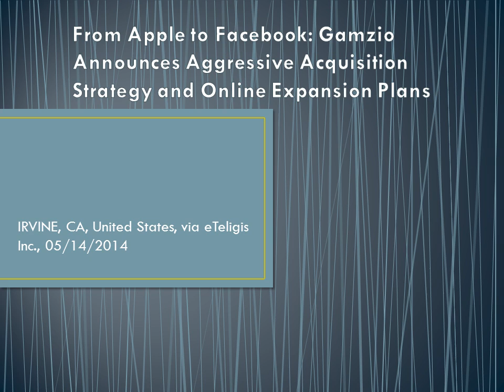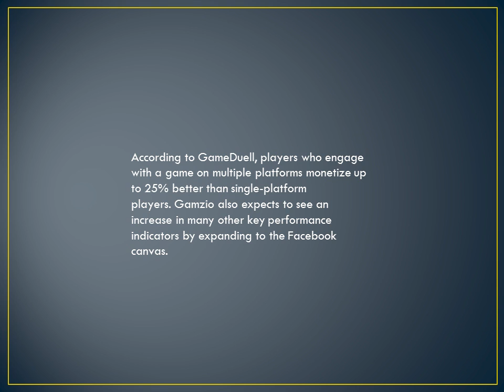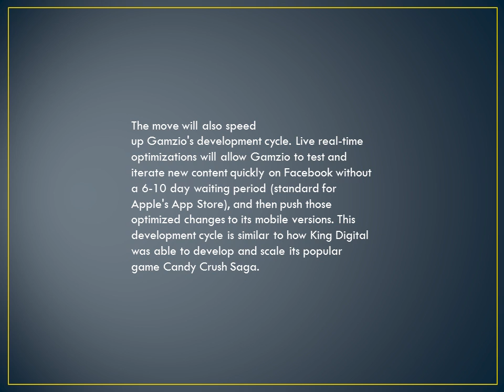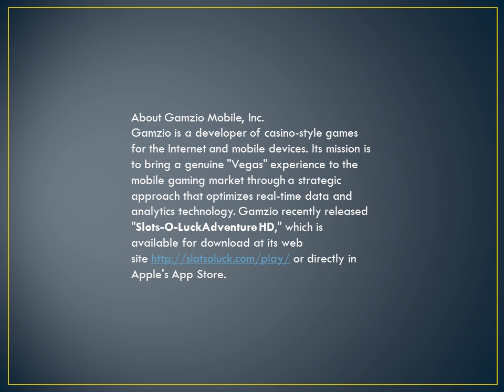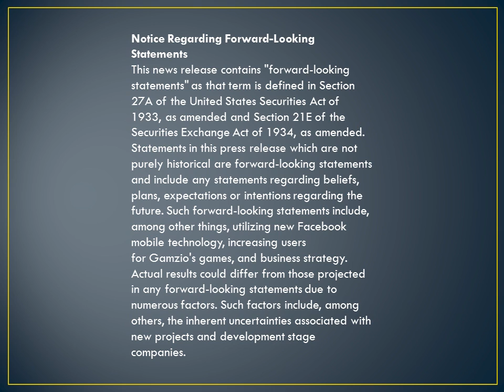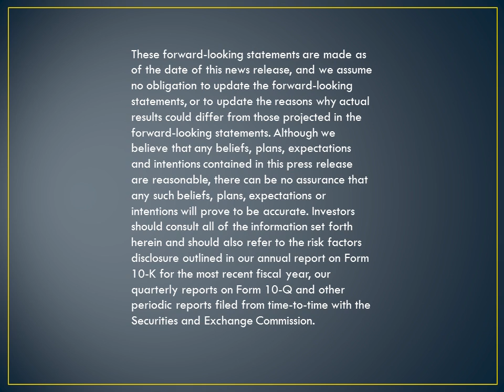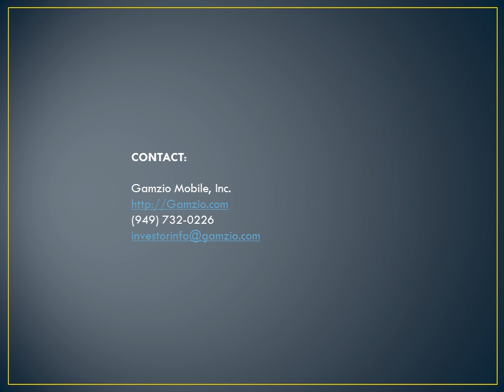From Apple to Facebook: Gamzio Announces Aggressive Acquisition Strategy and Online Expansion Plans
Gamzio Mobile, Inc. (OTCQB: GAMZ), the innovative mobile casino gaming company, is pleased to announce a new initiative to expand its reach to Facebook's online platform. The company will focus on expanding through an aggressive acquisition strategy as well as new game development.